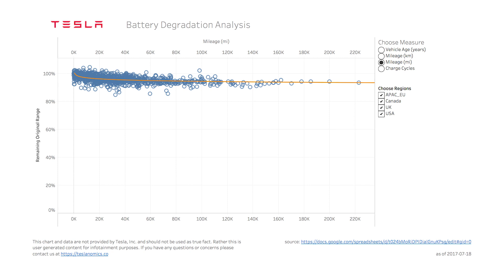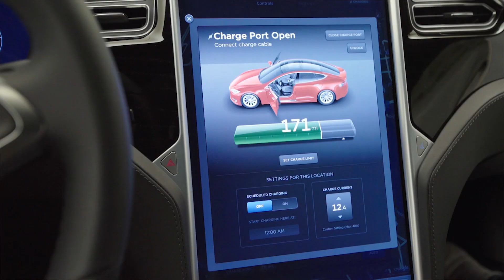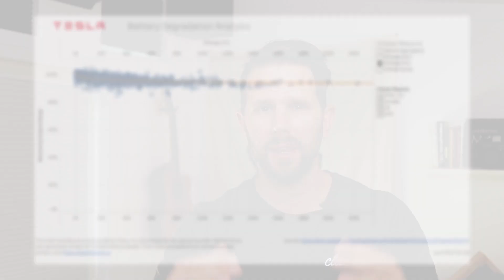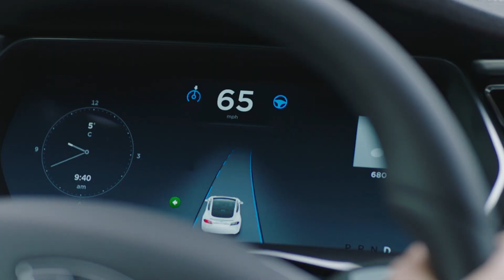Tesla Batteries Last Forever (Basically)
New data suggests Tesla batteries last up to 25 years. In this episode, we’ll be diving into this data and seeing how it translates to owners.

Back in April, I shared data on Tesla battery degradation. Since then, Tesla owners have been measuring and sharing their battery degradation data – and the results have been surprising. Tesla owners who contributed to this data first drained their EV batteries down to 0%, then charged fully them to 100%. This is to get a consistent measurement on how much energy a battery can hold.

Despite the data, many people wonder why lithium-ion batteries in phones and laptops can barely hold a charge after a few years, while lithium-ion EV batteries don’t suffer the same fate. Well, according to lithium-ion battery cells studies, after 500-800 charging cycles and 100,000 to 150.000 miles a battery’s charging capacity drops to around 70%. However, most EV owners don’t typical drain their batteries to 0% or 100%. This increases the battery life significantly. Based on study estimates, owners who practice partial charging generally see degradation after 1,200-1,500 charging cycles and 350,000 miles of life.

Because study data on EV battery life is limited, the data provided by real owners, as mentioned above, is much more valuable. It is important to note, charging habits are not the only contribution factors to battery life as factors like temperature and usage patterns also play a role.

As stated, most owners don’t typically run their batteries to 0%, and by default a Tesla battery stops charging at 80%. This is to reduce battery strain.To even further reduce battery strain, Tesla may limit Fast Charging speeds. All of these factors combined are Tesla’s safeguard to help protect your vehicle, ensure you have a great experience with your luxury EV as well as allow for an expansive lifespan (unlike phone and laptop batteries).

In running some regression analysis on the user-provide data, I found that there was some high volatility. This is likely due to the factor that the data is user-reported, and it is not being measured in a controlled environment.

When Eindhoven University of Technology Systems and Control Professor, Maarten Steinbuch, looked at this data, he found that "on average the batteries have 92% remaining at 240.000 km. If the linear behavior would continue, then the ‘lifetime’ (still 80% capacity left) can be calculated as follows: 92-80 = 12% times 45,000 km = 540,000 km.”

I also looked at another studied from YouTuber and battery aficionado Jehu Garcia. He tested some early Tesla batteries and found that without use, batteries degraded at about .35% per year. Which means, after about 285 years, these batteries will be almost completely dead.

Working with the figure that batteries will retain more than 80% of their capacities for up 310,000 miles and considering that the average US drives about 13,5000 miles, on average, a Tesla battery does not need replacing for around 23 years.

The point is, by the time your Tesla battery wears out, we’ll be in a totally new world - and likely won’t even be driving ourselves anymore. In fact, Elon Musk  recently stated that he thinks in 20 years we won’t even have steering wheels in cars.

So, when it comes to the lifespan of your Tesla battery, rest easy. It will likely outlast the rest of your car.

As always, for the latest Tesla news, visit us at Teslanomics.co – and sign-up for our email updates!